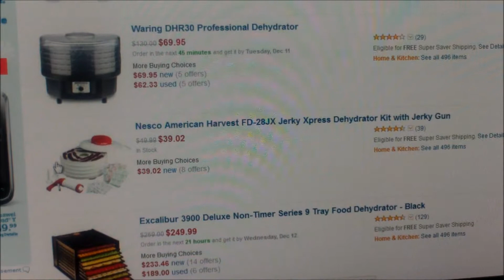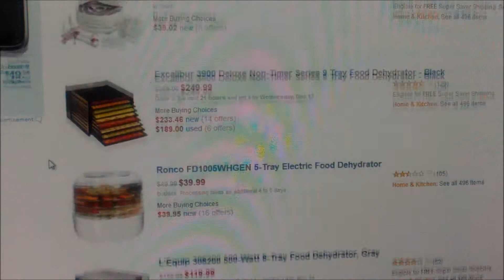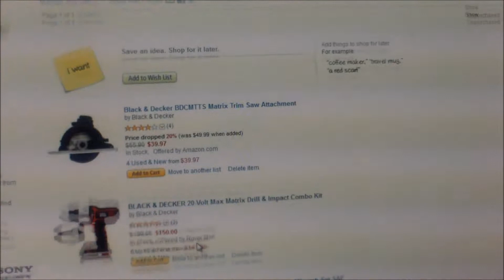Jerky Time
a little catching up and jerky time